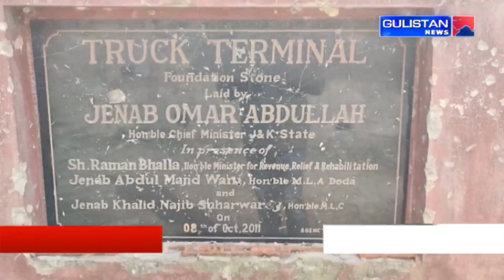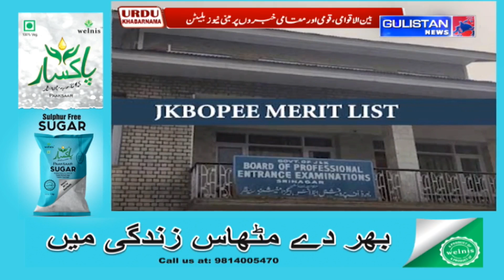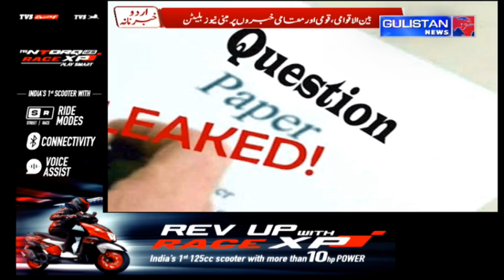Urdu Khabarnama || Gulistan News||JammuAndKashmir